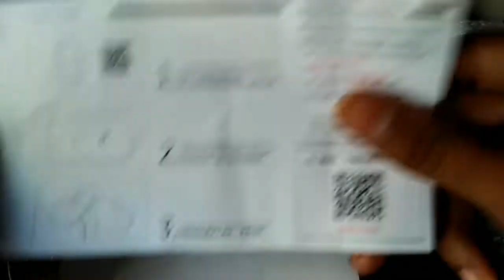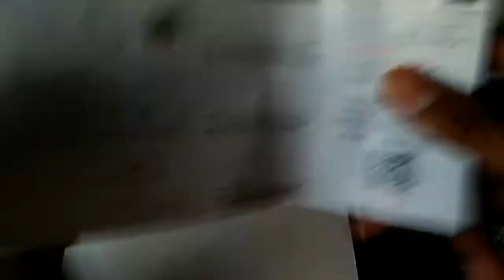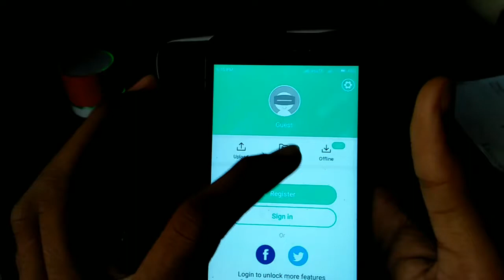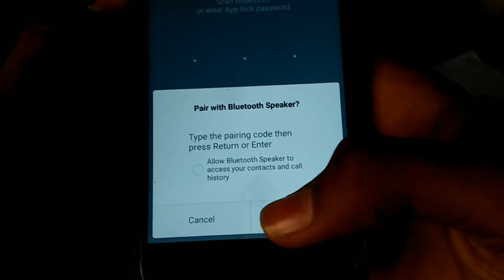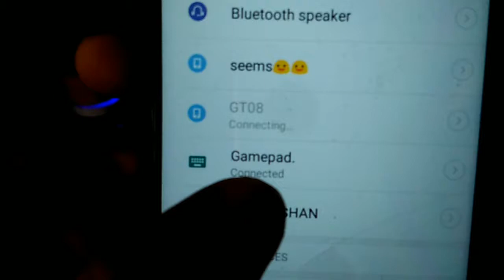3D Vr Box With remote Unboxing and review lowest price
Hi Dosto
Aaj ki video main aapko 3D Vr Box With remote Unboxing and review bataunga lowest price Rs 430